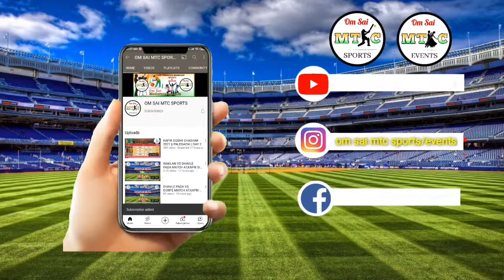DHAROLA VS KHARVAI MATCH AT,JAY SHREE RAM CRICKET SANGH BOHONOLI CHASHAK 2021 DAY 3